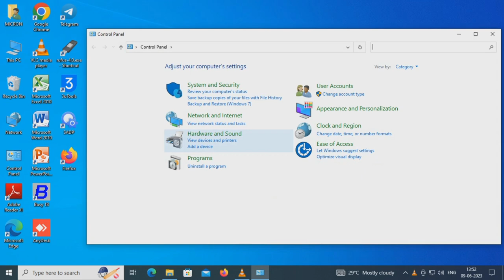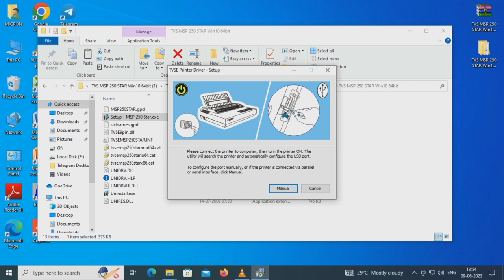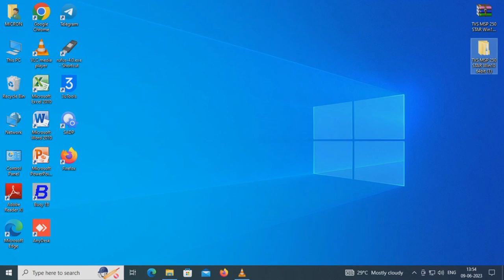How to install TVS msp 250 star